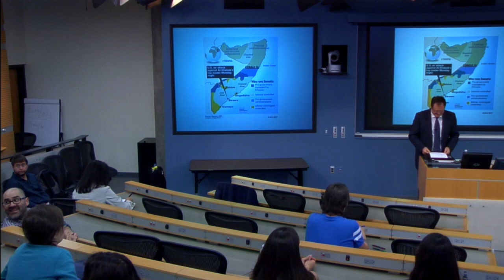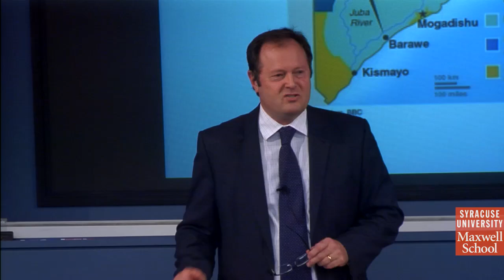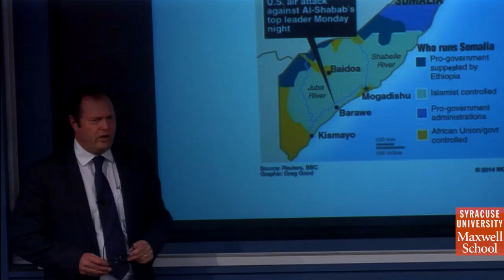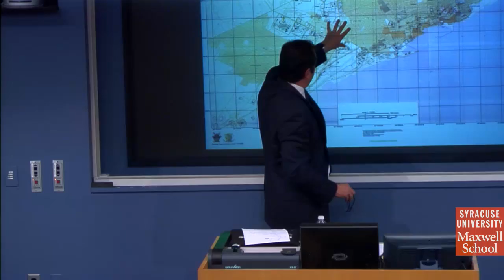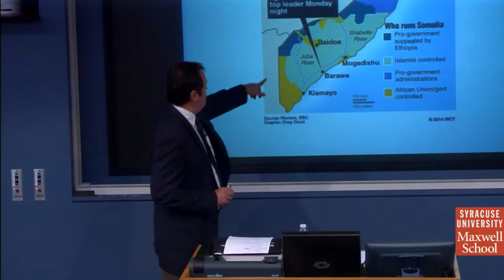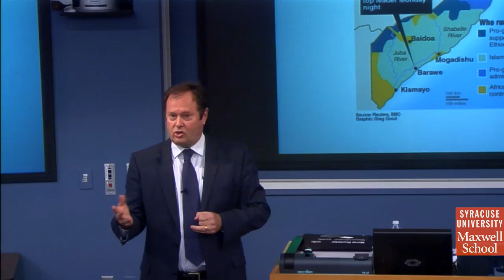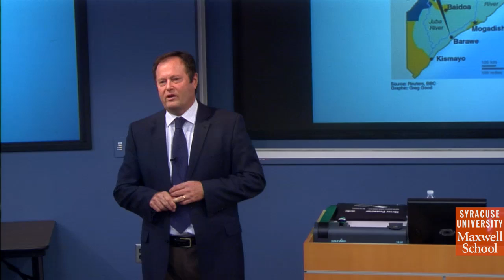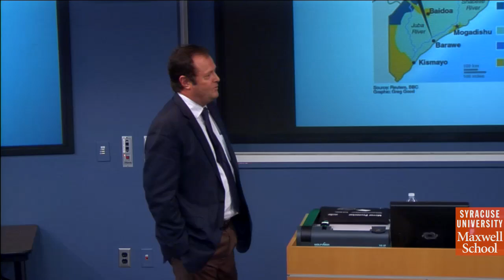“State-Building & Non-State Armed Actors in Somalia,” with Ken Menkhaus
Davidson College Professor of Political Science Ken Menkhaus discusses his recent research on Somalia; the efforts to build a stable state in this troubled Horn of Africa country, despite ongoing conflict; how the “commodification of security sector work” challenges state-building; and the connection between security and development.